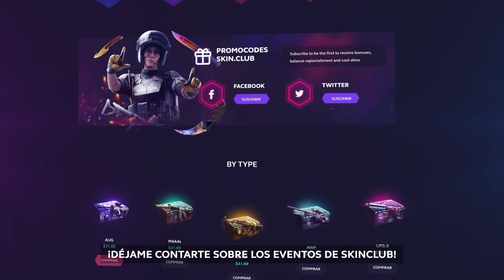LOS MEJORES CLUTCHES DE LA HISTORIA DE CSGO